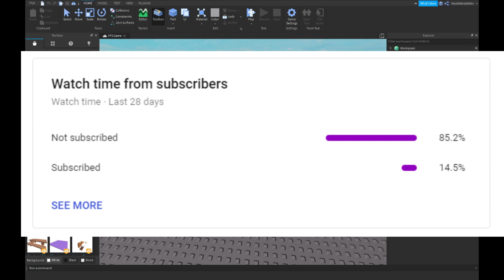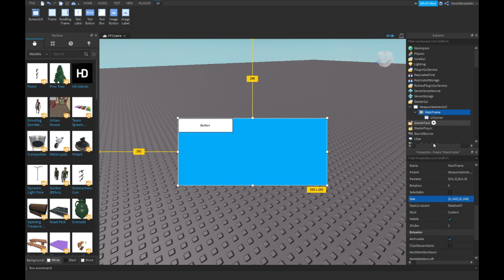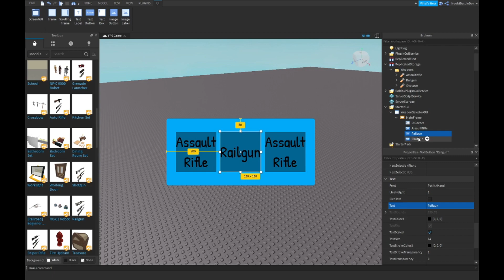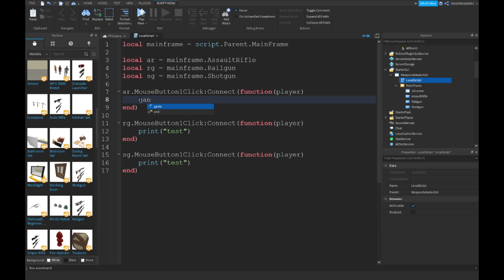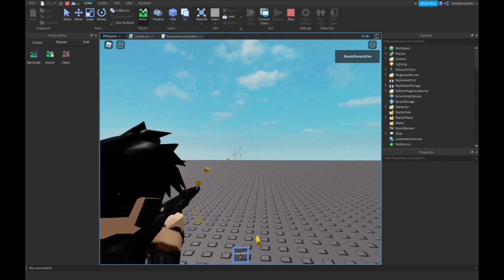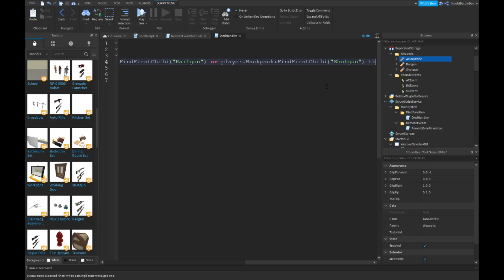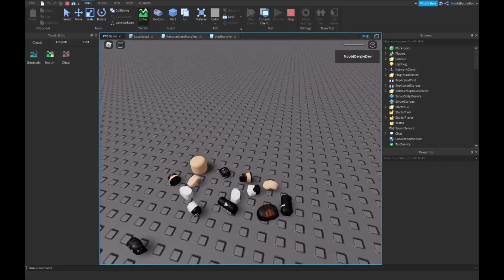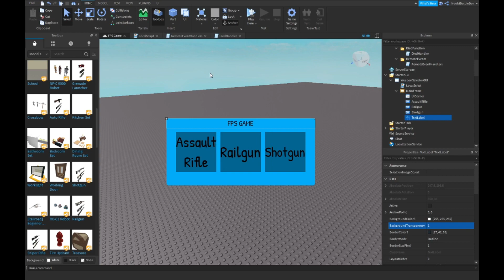ROBLOX STUDIO | How to make a FPS Game like Arsenal [Part 1]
📷 In this video I'll be making a FPS game like Arsenal

🎵 Music used in this video:
- Intro: Kygo Feat. Selena Gomez - It Ain't Me (Codeko Remix)
- Outro: Fourty Ast - Beyond the Stars